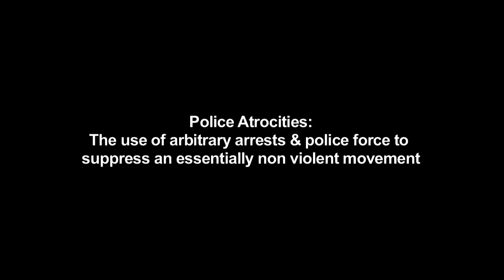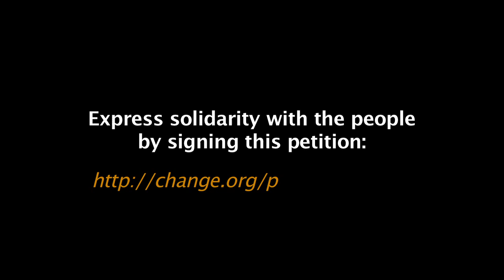People vs POSCO Police Atrocities and Arbitrary Arrests